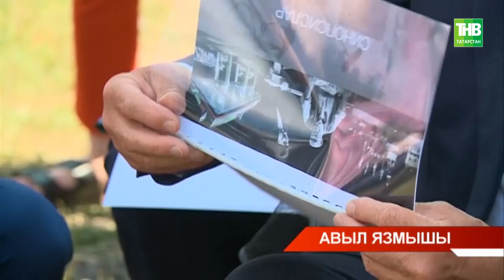"Алмаш" сериалы турында